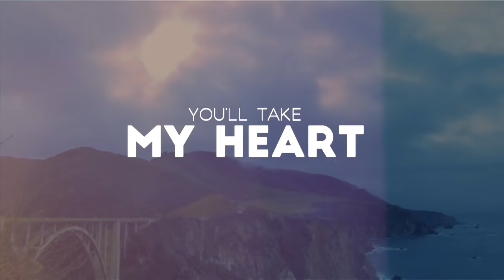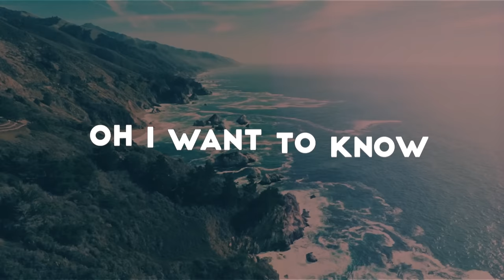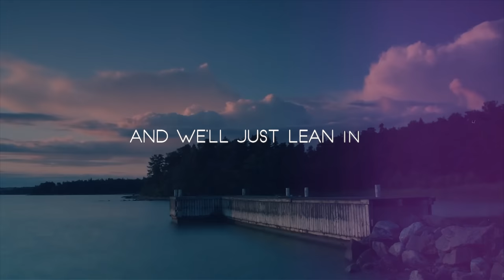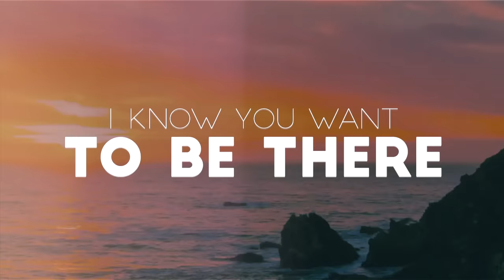Andrae Alexander - I Want to Know (Lyric Video)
This is a feel-good love song written and performed by Andrae Alexander. It is the perfect song to dance with the one you love to. This song has been featured in movies and used in weddings.

Visual Credits:
Author: Grant Porter